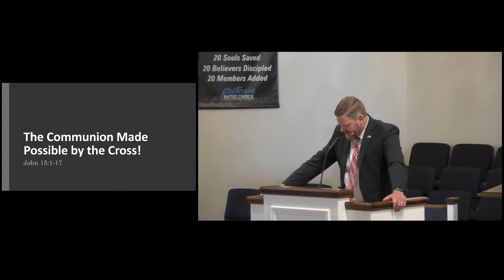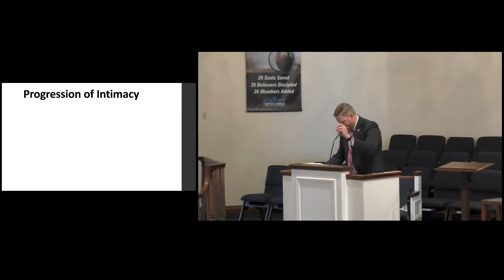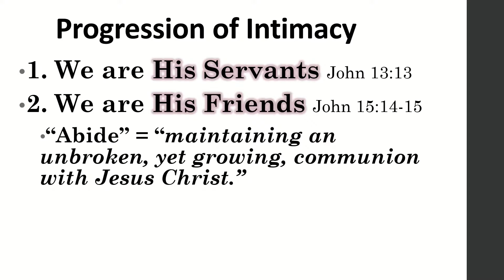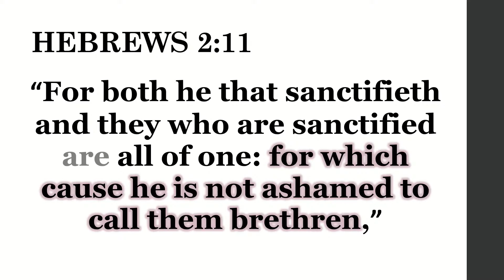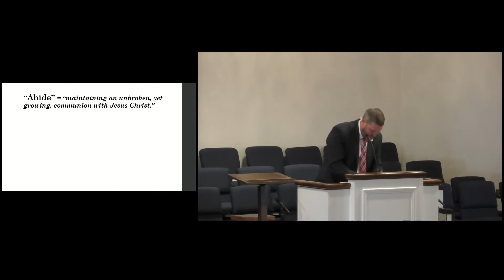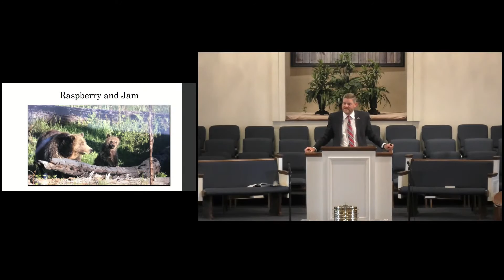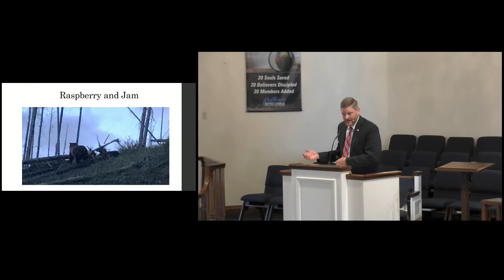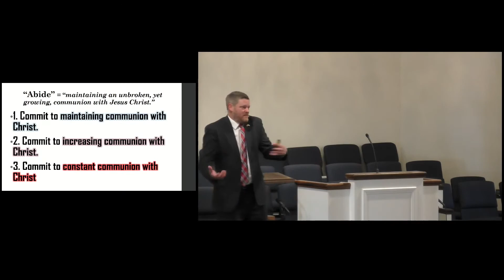Communion Made Possible by the Cross! (7/5/2020)